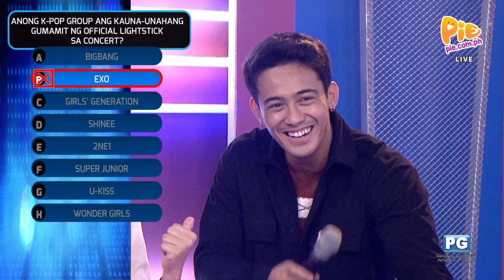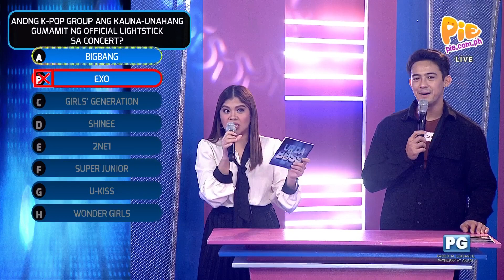Ur Da Boss (3/4) | September 5, 2023 | PIE Channel